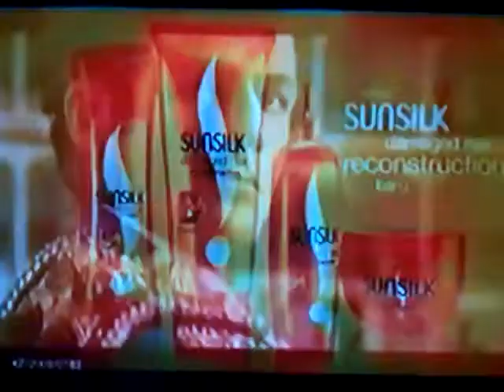Iklan Sunsilk Damaged Hair - Model